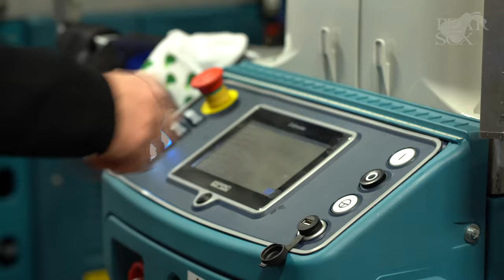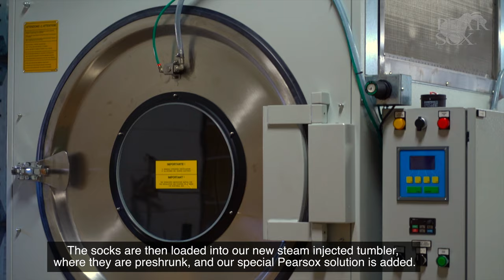PearSox Technology - "Behind the Scenes" Production Video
Hey PearSox Tube! This video shows a behind the scenes look at our production process and what goes into manufacturing the perfect sock, right here in the USA. Be Bold, Be Unique, and Wear the Pear!